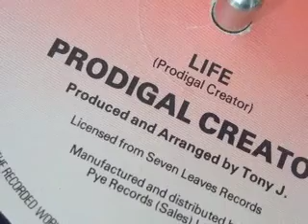PRODIGAL CREATOR - Life - Reggae roots dub 12" disco 45 single jolly brothers conscious man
This is the B side (be side?) to the Jolly Brothers' mega tune "Conscious Man" , which is on the Ballistic release of their famous hit. There are other issues, but with different flips. This one was released in 1978. It features two storming dub tracks which both come under the title "Life", by Prodigal Creator. Presumably this is the working name for Tony J. who provides the arrangement and production, giving the tracks that fantastic swirlaround sound which made "Conscious Man" so different. A bit Lee Perry maybe, but brilliant none-the-less.

UPDATE: This is Lee Perry apparently, according to mikige1. I have no doubt because it is so his unique style, just no mention on label.